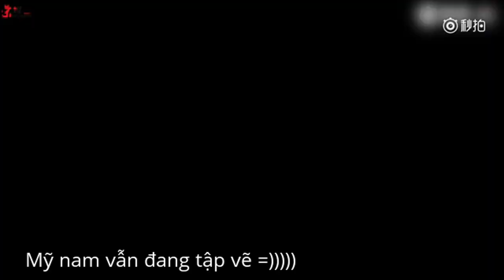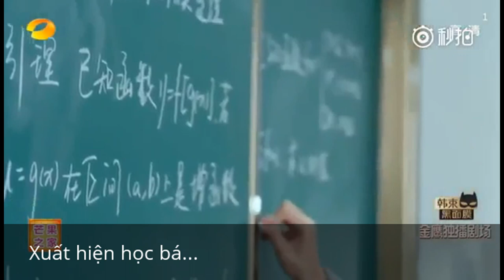[FMV]TFBoys-Chuyên mục ĐỪNG TIN THỜI ĐẠI THIẾU NIÊN CỦA CHÚNG TA part1-Phim là ánh trăng lừa dối=))